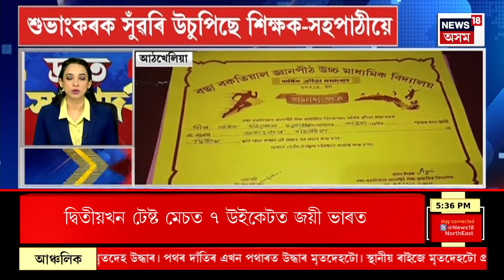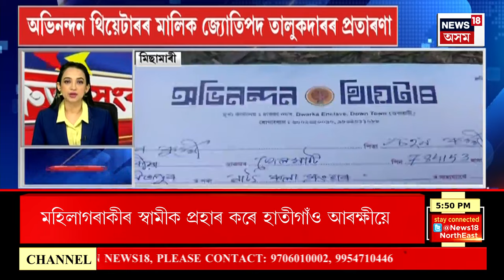SPEED NEWS : TOP 100 NEWS | দক্ষিণ আফ্ৰিকাৰ বিৰুদ্ধে কেপটাউনত দ্বিতীয় টেষ্টত ভাৰতৰ ৰোমাঞ্চকৰ জয়।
* দুৰ্নীতিগ্ৰস্তৰ বিৰুদ্ধে অভিযান চলাই এইবাৰ বিপাঙত পৰিল দুৰ্নীতি নিবাৰক শাখা
* মিচা অভিযোগত তদন্ত অব্যাহত ৰখাৰ বাবে মঙলদৈ ৰাজহ চক্ৰ  বিষয়াই লৱ আইনী ব্যৱস্থা
* হাতীগাওঁ আৰক্ষীৰ অমানৱীয় কাণ্ড